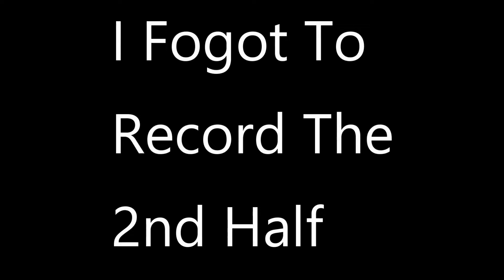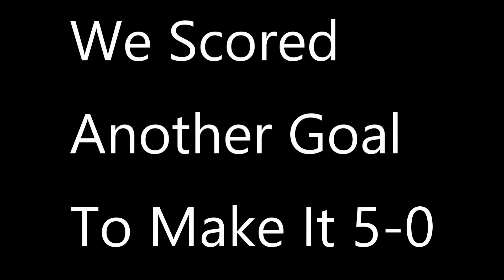FIFA 22 Create A Club Young Boys FC S04E08- Young Boys FC Got The Top 2 Goalscorers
This Is My Youth Challenge On FIFA 22, We Are Playing As A Create A Club Young Boys FC

In Today's Episode We Got The Top 2 Goalscorers

Thanks For The Music On This Episode